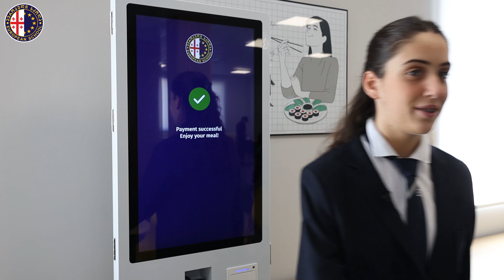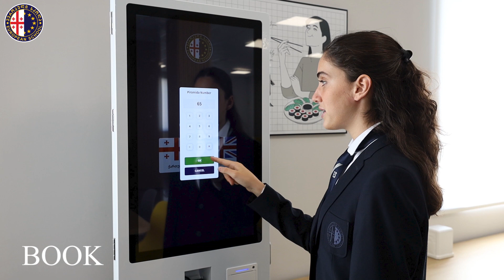ES - შეკვეთა ციფრული მენიუს დაფის გამოყენებით შენობა “ბ”-ს კაფეტერიაში /